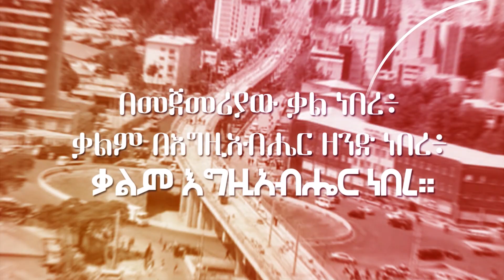የማለዳ ስንቅ - ዘፍጥረት ፫፡፩፱_/GMM TV/